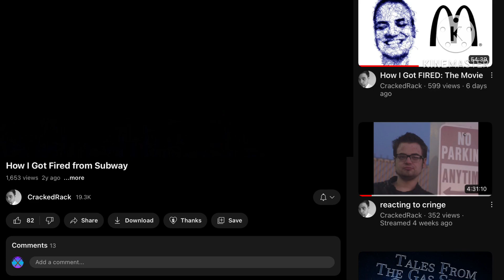Fired From Subway [Semi-Animated]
Hello everyone, I am back. I know I said "semi-animated", it's just I'm not the greatest artist or anything in fact my art needs some work but I still wanted to make a video like this about CrackedRack. Credits to CrackedRack. Peace.